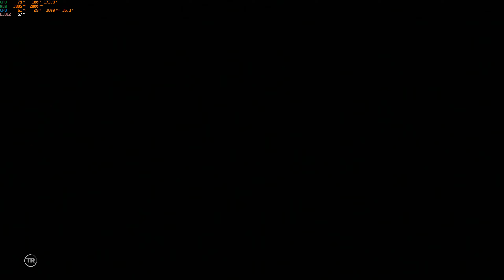SHADOW OF TOMB RAIDER RX580 Benchmark 1440P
Benchmark of RX580 @1440P for Shadow of Tomb Raider High Settings

Shadow of the Tomb Raider is an action-adventure game played from a third-person perspective; players take on the role of Lara Croft as she explores environments across the continents of Central and South America. In addition to standalone areas, the game has a large hub in the Hidden City of Paititi. A new barter system allows players to trade and sell various resources gathered from the areas surrounding Paititi.

There are numerous adjustments made to gameplay, which is otherwise identical to Rise of the Tomb Raider. The controls for swimming have been revised, as Lara is able to hold her breath underwater for a longer period of time due to the introduction of air pockets. She has the ability to rappel down a cliff using her climbing axe and rope. Stealth is important, as Lara can disengage from combat when she escapes from enemies' line of sight by camouflaging herself in mud, hiding in bushes or blending into densely vegetated surfaces.

Like its predecessors, the game allows players to hunt wild animals, craft materials using resources collected, solve puzzles and seek out optional tombs and side quests. The game features larger tombs and more complex puzzles compared to previous instalments in the reboot series.Players have the option to tailor their gameplay experience as exploration, puzzles and combat have their own difficulty settings.[6] An Immersion Mode enables players to hear the background conversations of the locals in their native languages; when turned off the conversations are heard in the players' chosen voice over language.